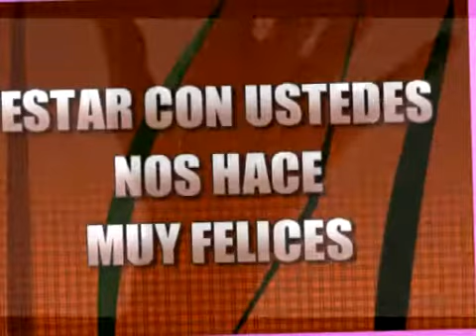dodlaje sofi 1